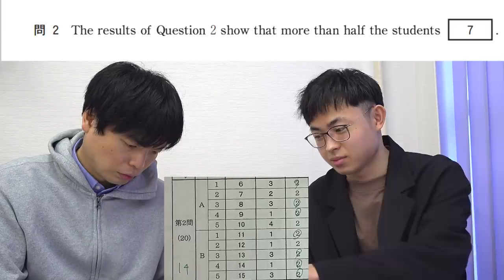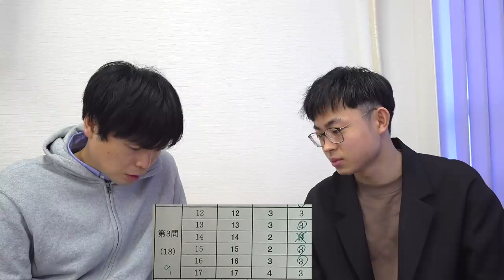共通テストの過去問に挑戦【早稲田スポ科を目指す坂上】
共通テストの過去問(2021年第2日程)を解いてもらいました。結果はいかに？

早稲田を目指す仮面浪人の英文法力をチェック【受験生版Tiger Funding坂上】

早稲田スポーツ科学部に行きたい！受験生版Tiger Funding #12 【東京経済大塾講師に虎たちが吠える】

【虎の子坂上】共通テスト模試をいきなり解かせた結果【受験生版Tiger Funding】

‹出演者情報›
もりてつ
発音指導士